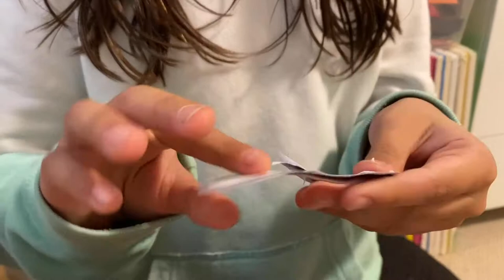Coral Reef Diorama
Make your own coral reef by using nature and recyclables.